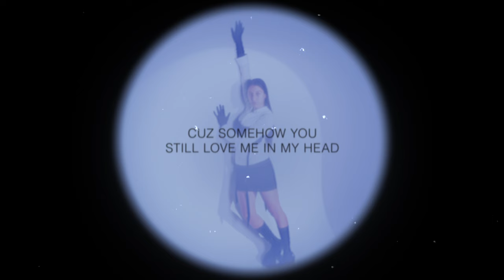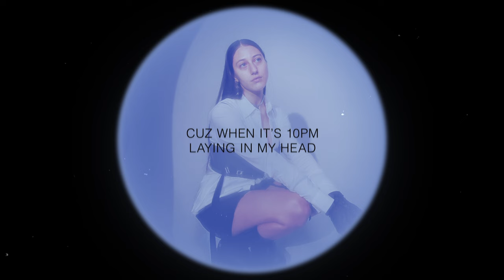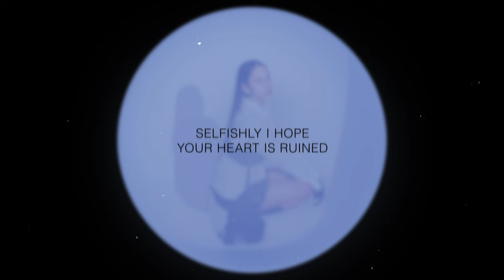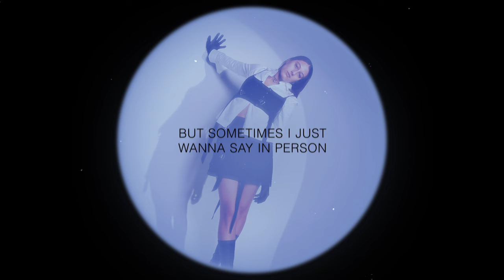ROSIE - I Should Just Go To Bed (Lyric Video)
I Should Just Go To Bed

LYRICS:
Verse 1
Guess you’re really gone
I’ve been so fixated
On everything I lost
In just one conversation
Where you said life is long
But mine isn't worth wasting
Your mind isn't wrong
Doesn't mean I’m not
Wishing i could change it

Pre
It’s always 10pm laying in my head
Turning all my thoughts
to potential texts that’s the way I get
after 2am
And it’s 2am

Chorus
So how you doing?
You seem fine and I’ve been going through it
Selfishly I hope your heart is ruined
Cuz somehow you still love me in my head
Hate that I imagine
When you get this message your reaction
It’s late again well that’s what always happens
I know I’d regret
everything I’d send

Verse 2
I don’t wanna care
So why am I optimistic?
am I not self aware for hoping that you’ll miss this
And You say there’s a future us
But how i can be certain of what we’ll become
With all your words and actions never syncing up
Hard to really know it’s me you’re thinking of

Pre 2
When it’s 10pm
laying in my head
I can hear your voice
Words you never said
that’s the way I get
after 2am

Bridge
Why’s it hard to be the bigger person, I’m just hurting
I keep tryna justify the way you left and it’s not working
Don’t deserve it
Swear to God hurting me on purpose

maybe it's my fault cuz at your worst I see the best in you
letting you go piece my piece until there’s nothing left to lose
it’s working
But sometimes I just wanna say person

Chorus
You seem fine and I’ve been going thru it
Really thought we’d make it in the end
I should I just go to bed